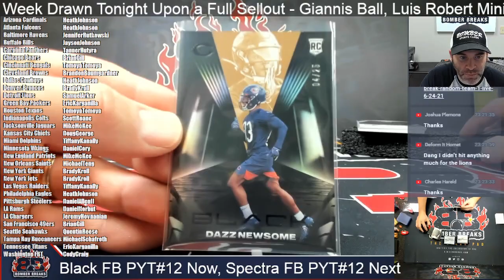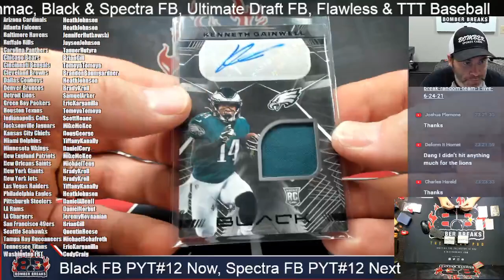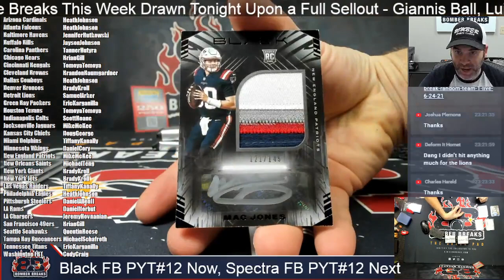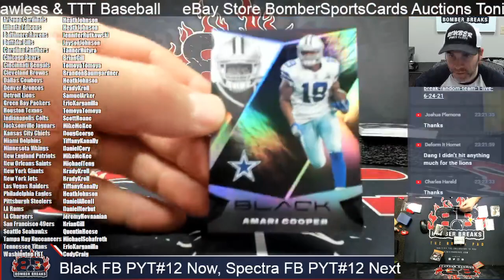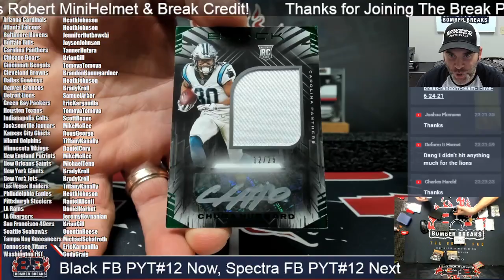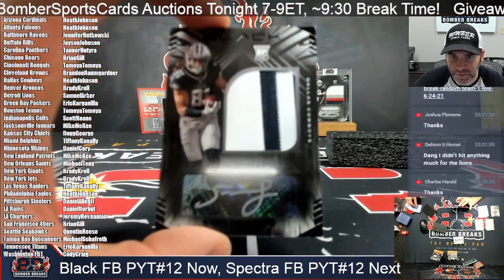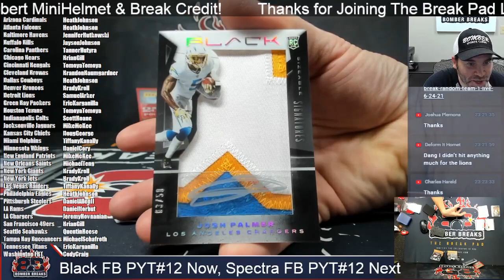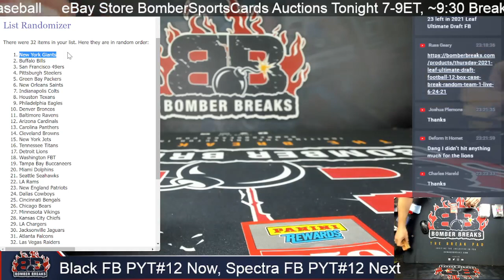2021 Panini Black Football Pick Your Team #12 Half Case Break 1 30 22